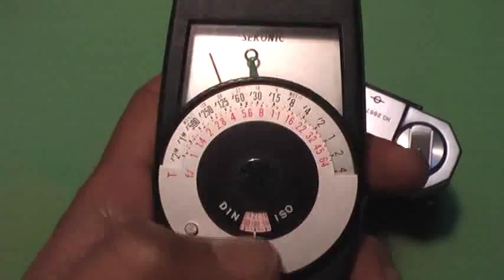アイレス写真機製作所 ヴァイカウントの使い方 How to use 1950s japanese rangefinder camera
アイレス写真機製作所の35mmレンズシャッター式レンジファインダーカメラ「ヴァイカウント」の基本的な使い方です。

How to use AIRES VISCOUNT 1959